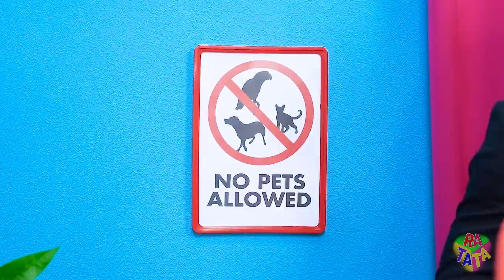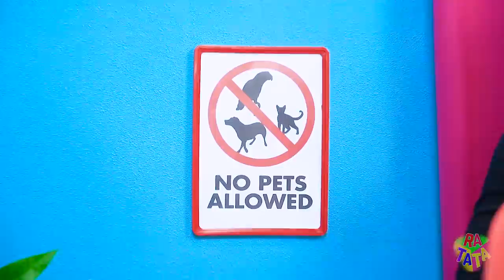9 Funny Ways to Sneak Pets into the Movies || Weird and Useful DIY Tips With Pets by RATATA!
Every time you go to the movies, your pet is left at home. Do you want to fix it? We know how to do this so that the guard at the entrance does not notice you. How exactly? Check out 7 funny and genius ideas ways to sneak pets into the movies. It will be very funny!